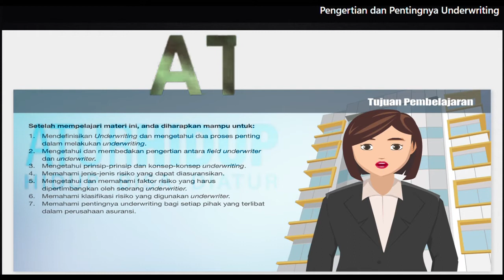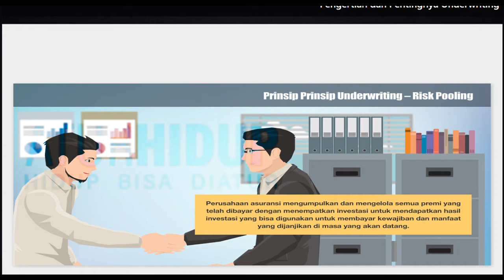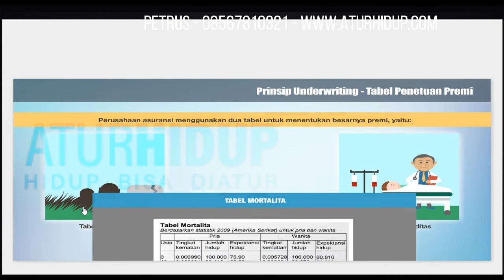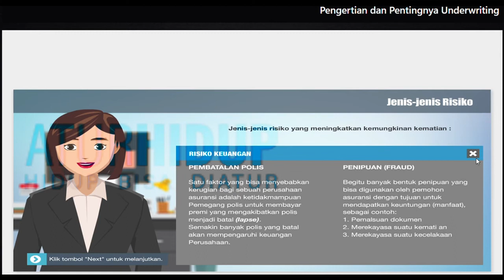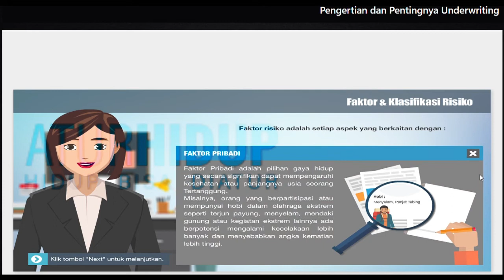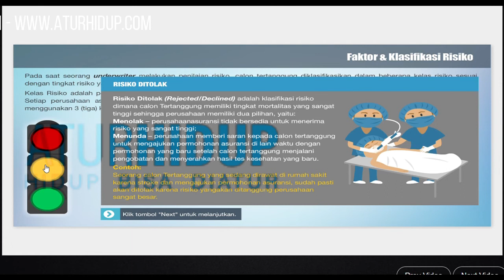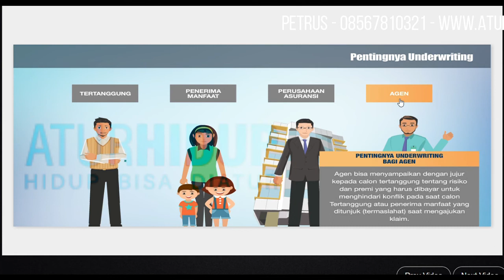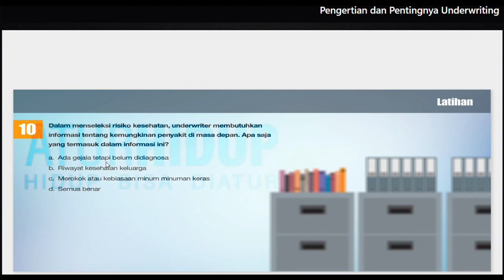Pentingnya dan Pengertian Underwriting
Untuk kamu yang mau belajar tentang Underwriting
Silakan ditonton materi mengenai Underwriting yang satu ini:
Pentingnya Underwriting dan Pengertian Underwriting